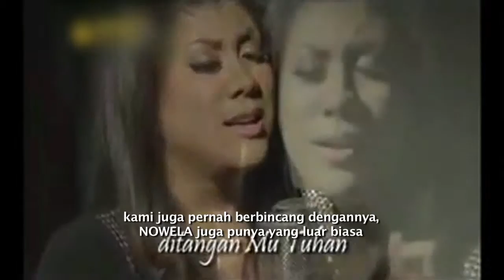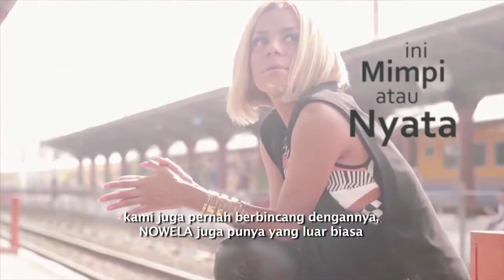INFLUENCE - REKOMENDASI ARKARNA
Program yang mengulik secara mendalam tentang siapa idola dari para entertainer tanah air. Mengulas pengaruh sang idola yang sudah digemari sejak kecil hingga pengaruhnya pada karya yang dihasilkan selama berkarir.